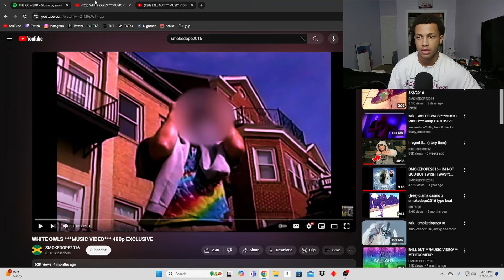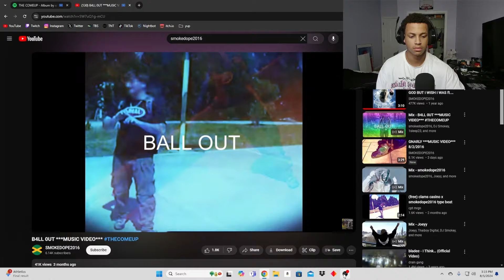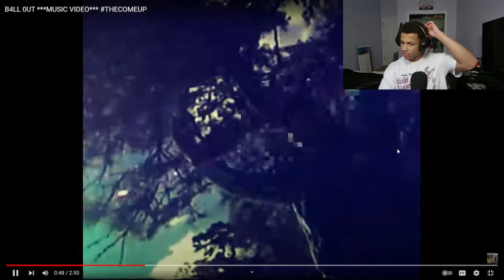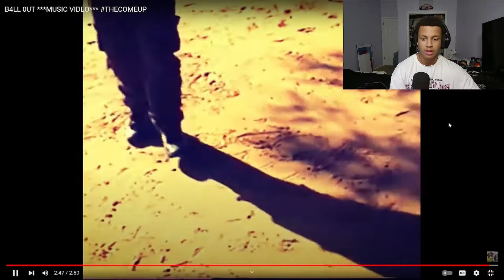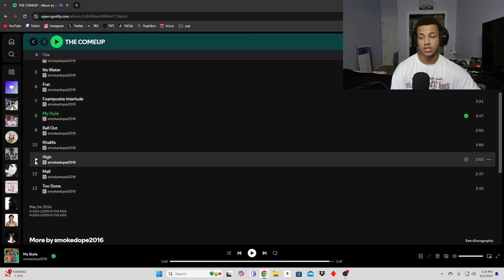I FINALLY Listened To 'The Comeup' (SmokeDope2016)